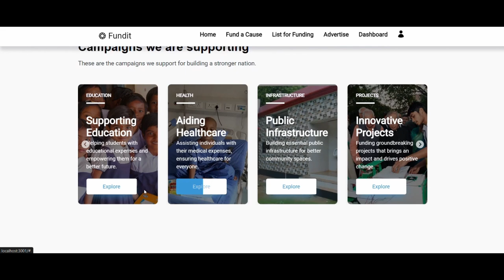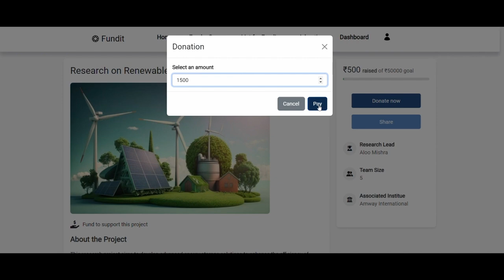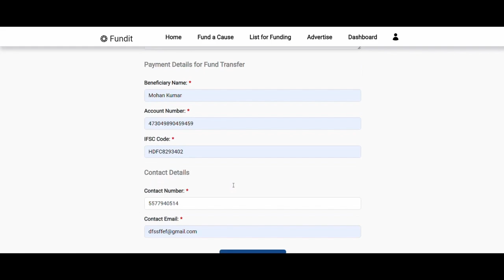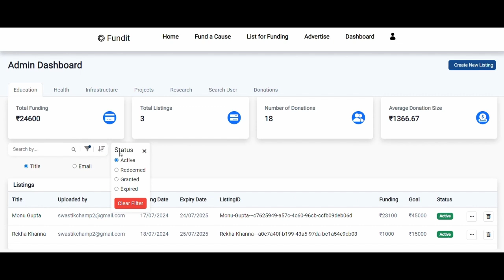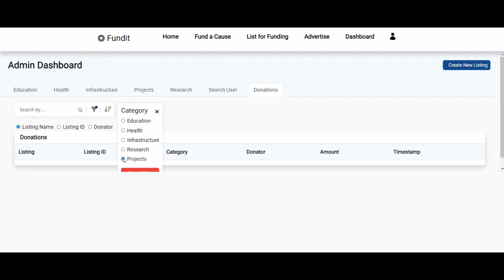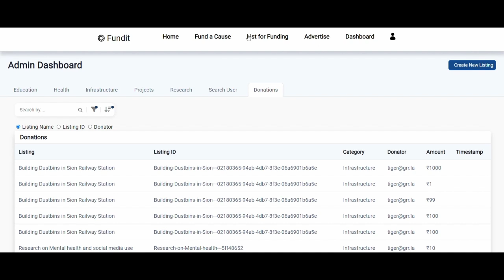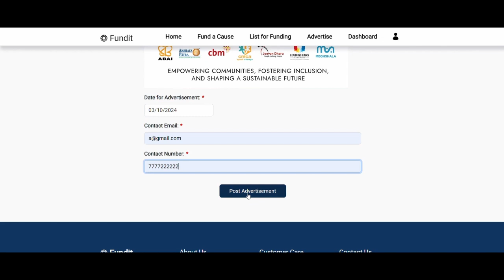Website Overview of Fund Raising Platform for social cause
So this is a project where we built a platform where we connect people working towards social cause with relevant corporates and government welfare schemes and CSR initiatives to get those projects funded.

The user can list the cause for which they are looking for money and Companies and relevant government bodies can directly fund these initiatives without a middle man like a NGO.

This gives more power to those looking for help and better visibility to those organizations looking to fund social causes without the fear of middle man.

The website consists of a page where investors can surf and find the right project for them to fund with all sorts of filter and sort option along with realtime dynamic search.

At the same time the users looking for funding can list their social cause in a separate page.

There is a dedicated user dashboard to se all the the listings they have made as well as a dedicated admin dashboard to have a look on all the listings made , donations received, user data etc.

The page also consists a section to publish your company banner to promote yourself or your company's CSR Activity.